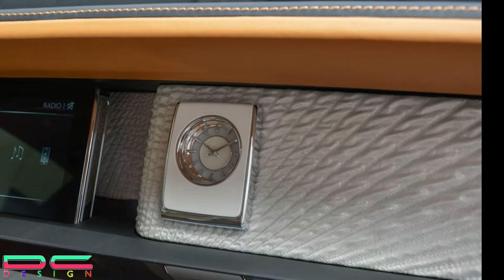Rolls Royce Phantom EWB Dengan Privacy Suite Mirip Mobil Presiden Super Canggih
Dengan Rolls-Royce, Anda tidak perlu mencari terlalu keras untuk menemukan model yang menarik dalam hal kustomisasi, apakah itu Ghost, Wraith, Dawn, Cullinan atau Phantom terbaru.

Tentu saja, itu adalah Phantom yang tetap menjadi Rolls klasik, dan jika Anda memiliki versi EWB (extended wheelbase), maka Anda juga dapat menggunakan kemewahan ke tingkat yang sama sekali baru dengan memilih kompartemen belakang khusus yang dijuluki Privacy Suite.

Paket ini memungkinkan kabin depan dan belakang mobil mewah terpisah secara spasial dan visual. Dengan satu sentuhan tombol, penghuni belakang dapat mengaktifkan Kaca Elektrokromatik agar buram, mendapatkan privasi lengkap dari dunia luar. Mobil ini juga dilengkapi dengan Tirai Privasi Belakang, untuk alasan yang jelas.